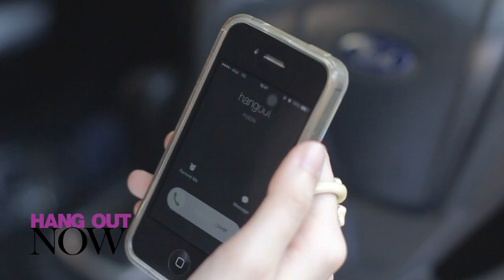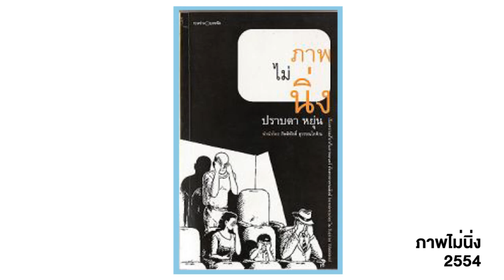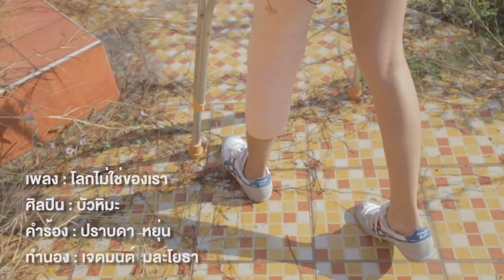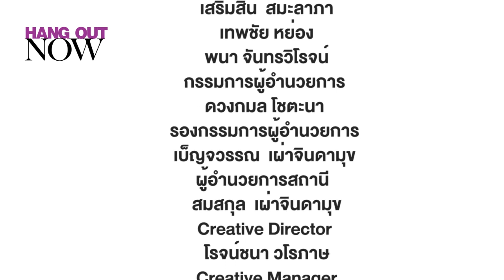HANG OUT NOW | ปราบดา หยุ่น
อันแหน่ คิดถึงใช่มั้ยหล่า
ตอนแรกมาแล้วจ้า แขกรับเชิญคงจะเป็นใครไปไม่ได้นอกจาก
พิธีกรหนุ่มคนเดิมของเรา พี่คุ่น ปราบดาหยุ่น ผู้นี้นี่เอง

Hang Out Season 2 รายการวาไรตี้รูปแบบใหม่ที่จะพาทอล์คออกทะเล ในสถานการณ์สุดหรรษา
ไปกับไอดอลสาว ชา ชณิชา  ทุกวันเสาร์ เวลา 16:30-17:00 ทางทีวีดิจิตอลช่อง NOW/26 (True Vision ช่อง 36)